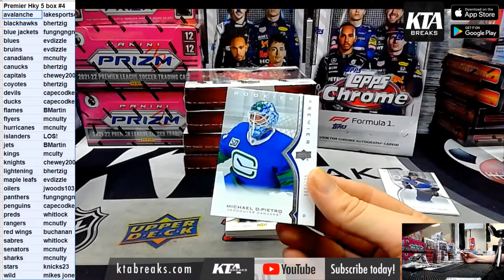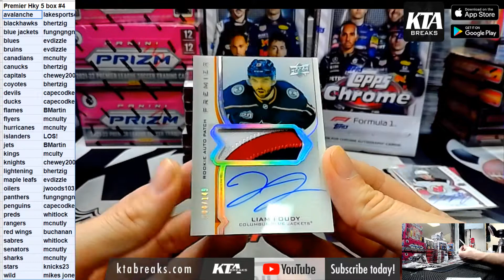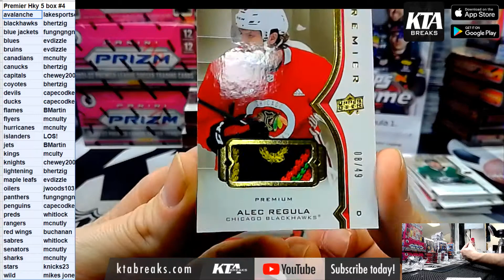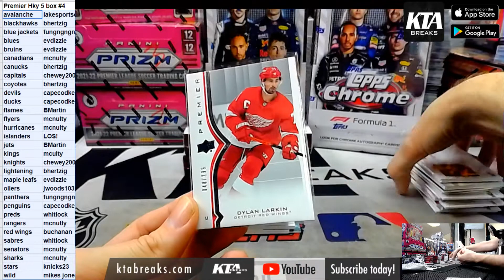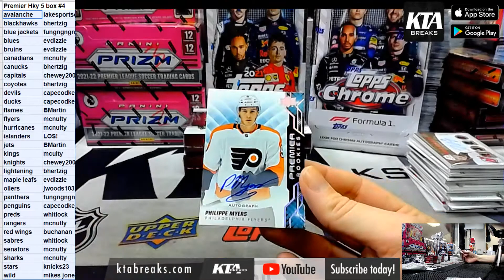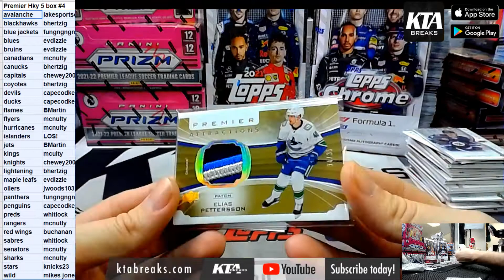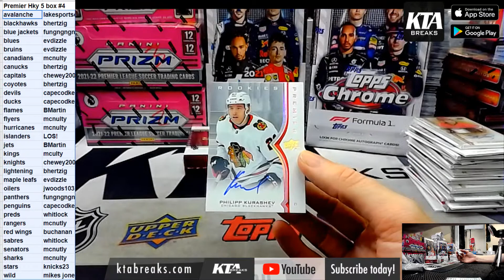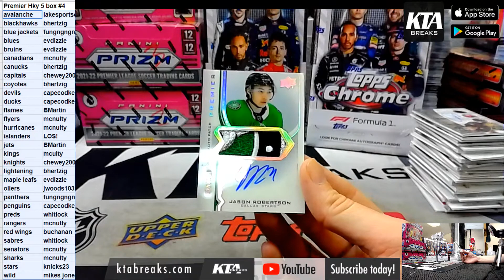KTA BREAKS - 2020/21 UPPER DECK PREMIER HOCKEY 5 HOBBY BOX INNER CASE BREAK - PICK YOUR TEAM #4